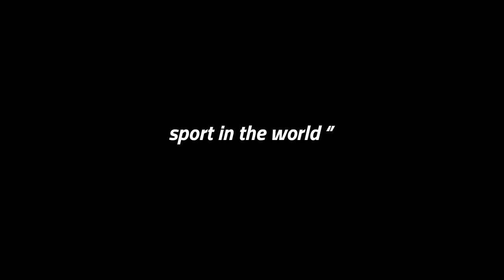''Skateboarding is the toughest and loneliest sport in the world''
The Worlds most heavy fight in skateboarding starts soon. Flatspot Magazine proudly presents SKATEpark 4.

First battle online June 6th!

Riders:
Pim Wouters
Bart Buikman
Teun Janssen
Jelle Maatman
Bert Roeterdink
Stephan Schuuring
Robbin Welleweerd
Ewoud Breukink
Chris Belling
Bert Wilmink
Jay de Keijzer
Jip Koorevaar
Douwe Macare
Woody Hoogendijk
Remco Erkeland